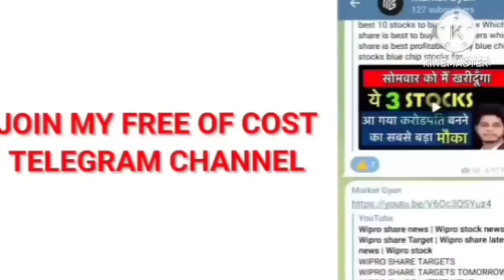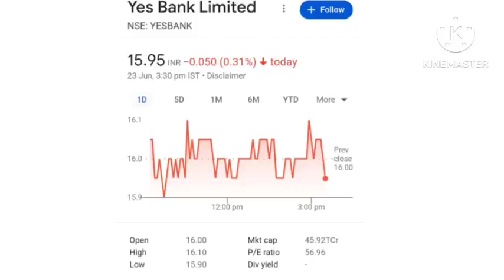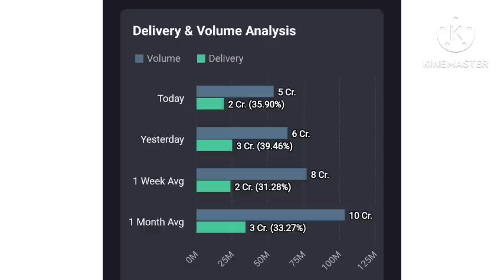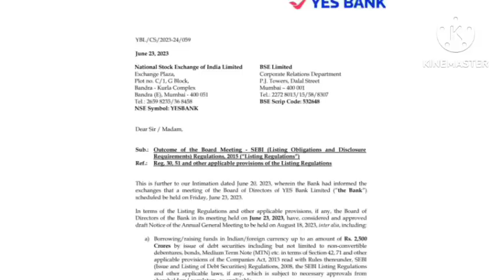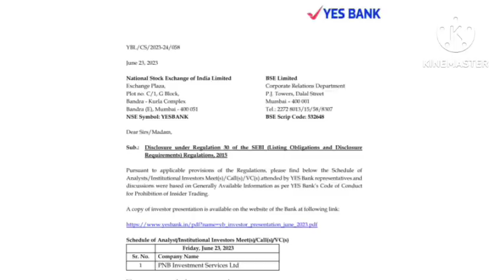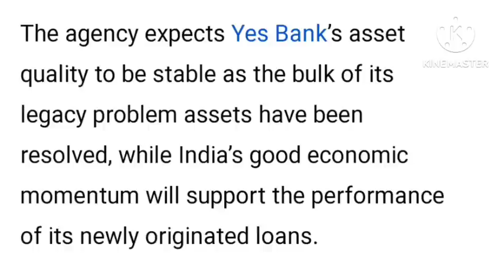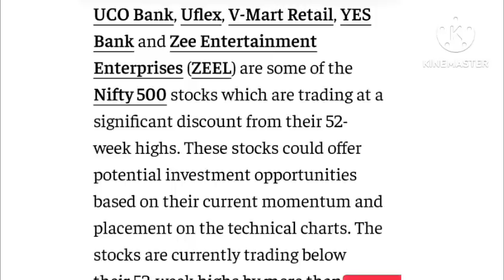Yes bank MERGER NEWS🔥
Topics

Yes bank Q4 2023 result
yes bank supreme court
yes bank buy or not